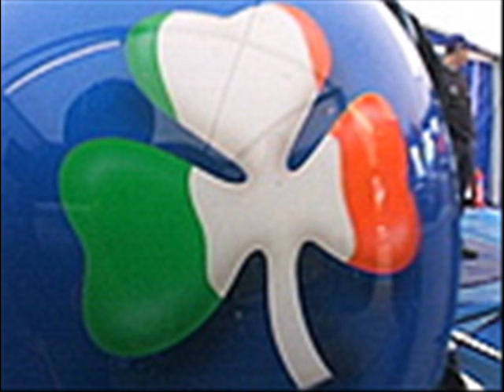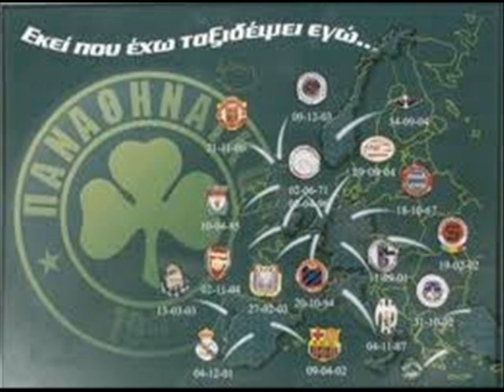Panathinaikos i love you. - song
Song - Panatha mou se agapo